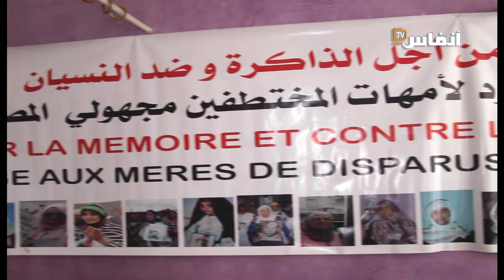جمعية طبية تكرم الأمهات تحت شعار "من أجل حفظ الذاكرة وحتى لا ننسى: أمهات من أجل الكرامة"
# أخبار_عاجلة